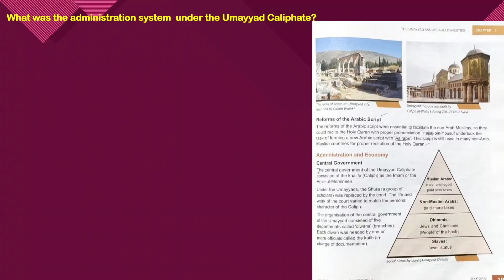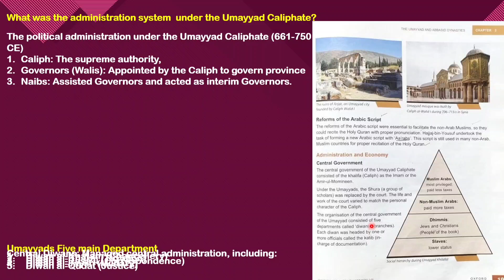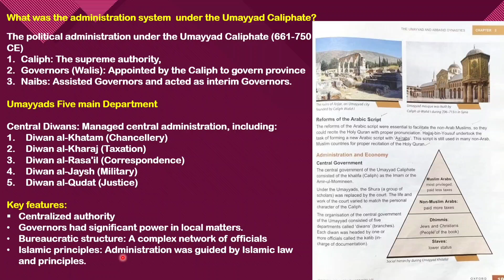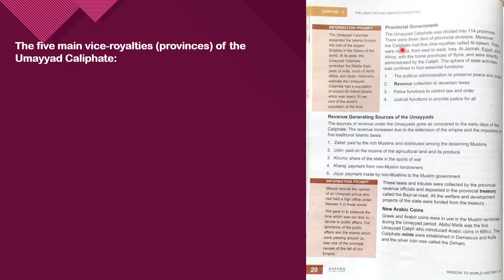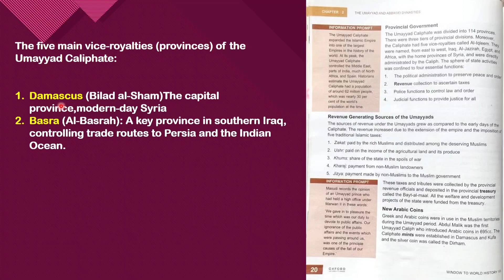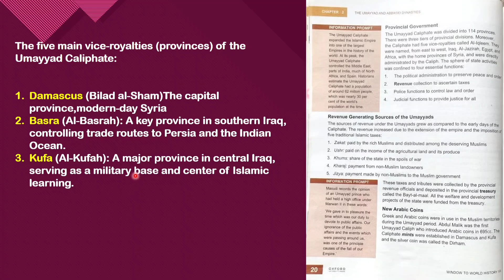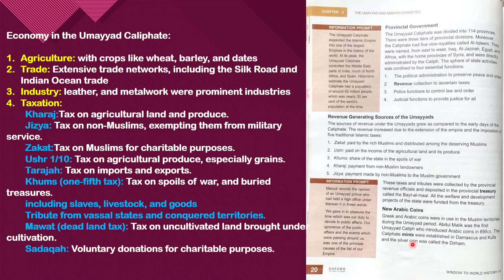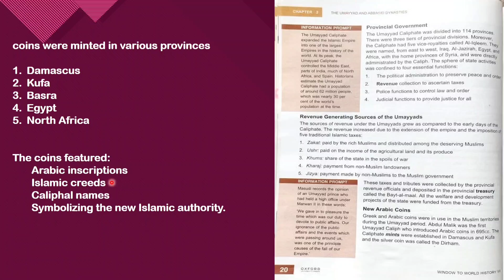Administration and Economy System Of Umayyad Dynasty || New Arabic Coins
in this video we will able to answer these questions
1. What was the structure of the Umayyad government?
2. Who was the head of the government and what were his powers?
3. What were the main sources of revenue for the Umayyad government?
4. How did the Umayyads manage their finances and taxation system?
Provincial Government
The Umayyad Caliphate was divided into 114 provinces.
The sphere of state activities was confined to four essential functions:
1. The political administration to preserve peace and order
2. Revenue collection to ascertain taxes
3. Police functions to control law and order
4. Judicial functions to provide justice for all
Playlist for History Class 7
Any queries Online Or offline study ke liye contact karen.